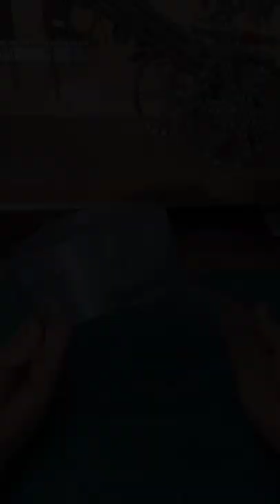Make a hair visor